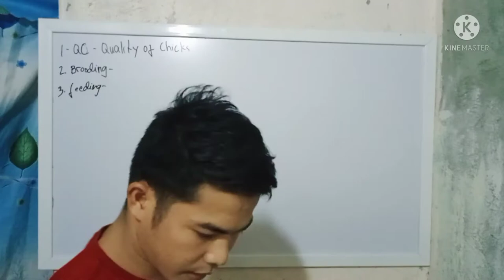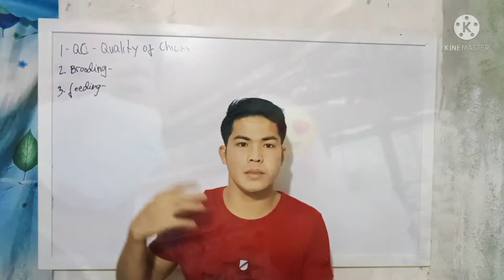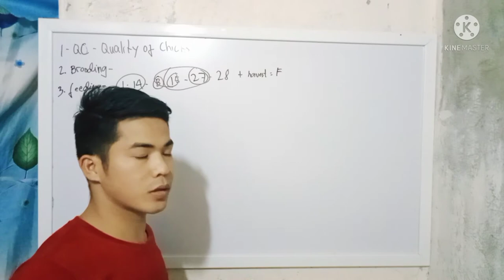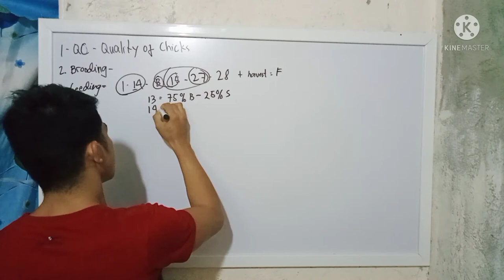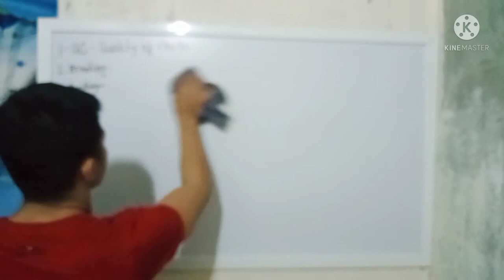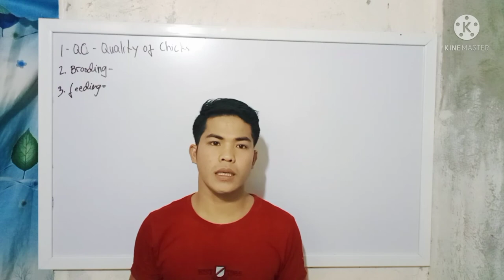6 BASIC STEPS BEFORE YOU START IN POULTRY FARM BUSINESS (PART 2)